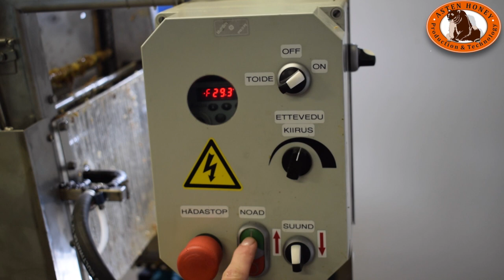Automatic honey extraction line / CUSTOMER'S VIDEO /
Asten's Honey manufactured automatic honey extraction and uncapping line. Video from a customer's perspective.

and pre-order right now!